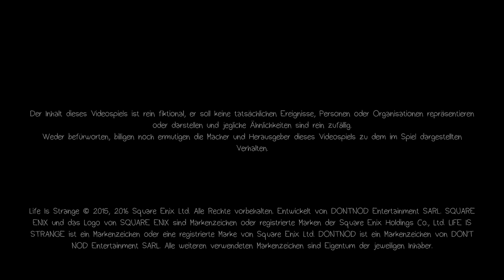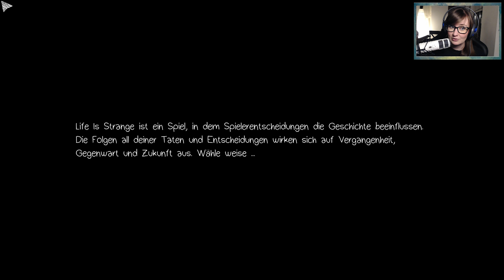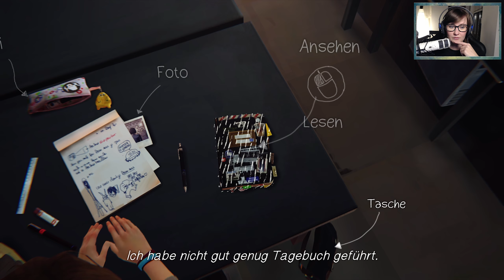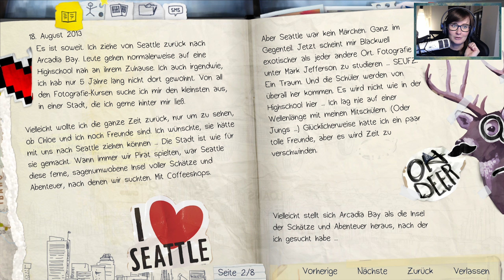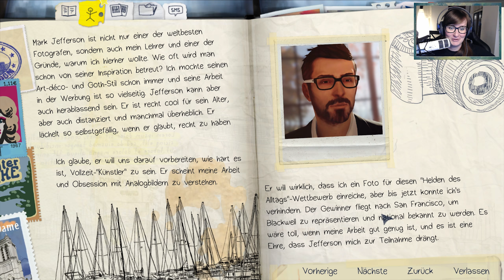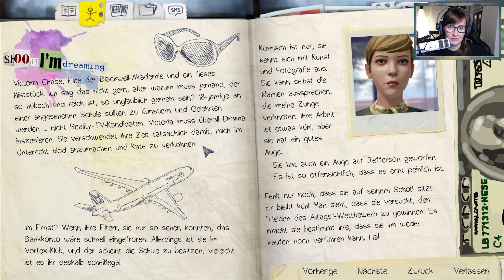VALENTINSTAGS SPECIAL💙| Die Liebe zu einem Spiel | Life is Strange Episode 1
Ich habe mich ja dann doch gefragt, wie es wohl sein wird die erste Episode von Life is  Strange noch einmal zu spielen. Nach den 4 anderen Episoden und dem Prequel, Before the Storm, war meine Neugier dann zu groß und ich habe in diesem kleinen Special versucht das wichtigste zusammen zu fassen.

Ich hoffe Ihr habt Spaß beim schauen und neben meiner Liebe zu diesem Spiel wollt ich mich auch bei euch allen bedanken, die diesem Spiel auch verfallen sind. Fühlt euch gedrückt!